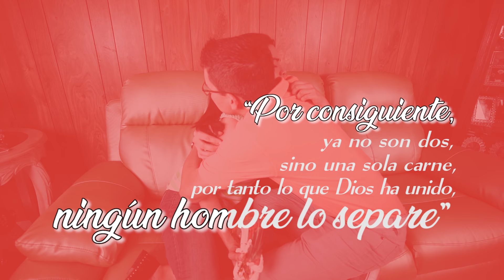Santísimo films en canal 21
Puedes continuar Evangelizando, compartiendo este vídeo

Santísimo Films - Al servicio de la Evangelización -
Santísimo Films ©

Santisimo films en canal 21
Santisimo
films
en
canal 21
Santisimo films